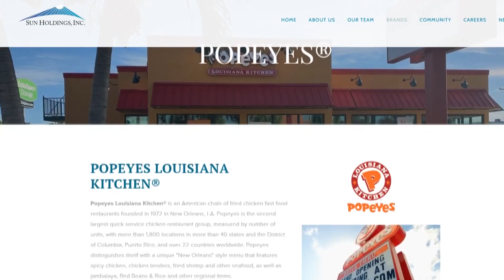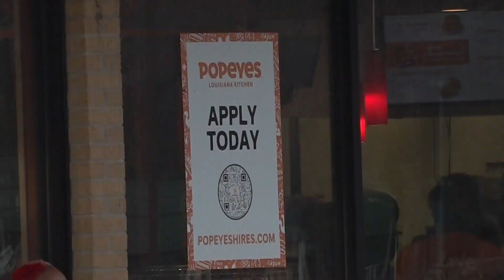Temple Popeyes employees claim they still haven't been paid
A local Popeyes in Temple hasn't paid some of its employees in over a month.